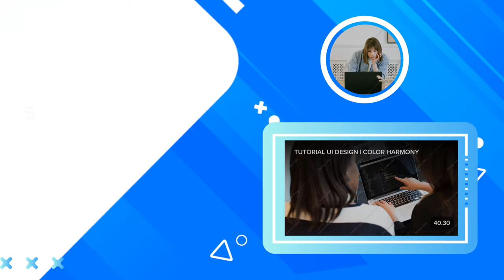Flying my rc plane goes wrong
i was flying and suddenly my motor cut out watch to the end to see what happens like and sub for more vids like this